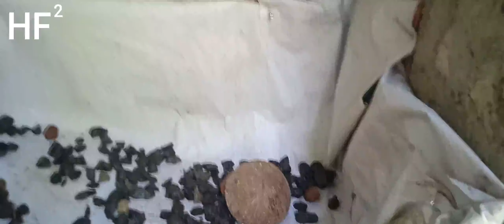creating a mini pond for guppy and molly fish | cement tank making | cover fish tank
how to make  mini fish pond
creating a mini water pond
fish breeding tank
building a fish breeding tank
guppy fish breeding tank